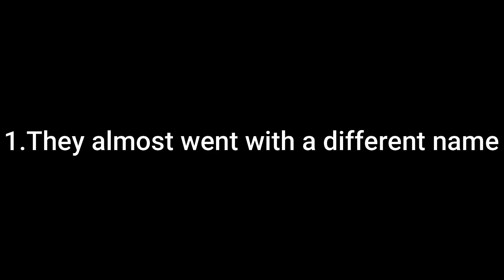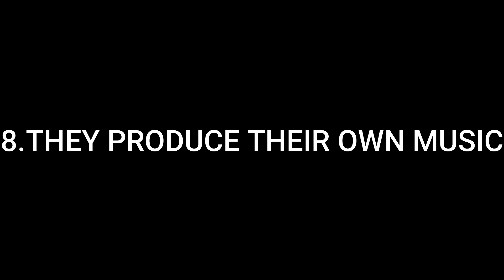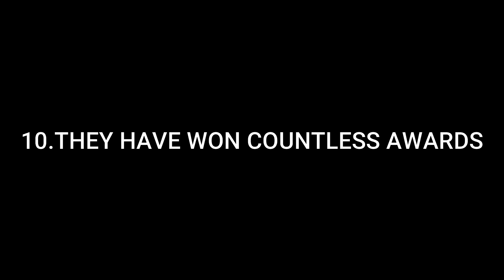10 BTS Facts You probably didn't know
BUY YOUR FAVORITE BTS PRODUCTS AT LOW RATES!
BTS IPHONE COVER :
Omg these all are so cute... XD XD XD